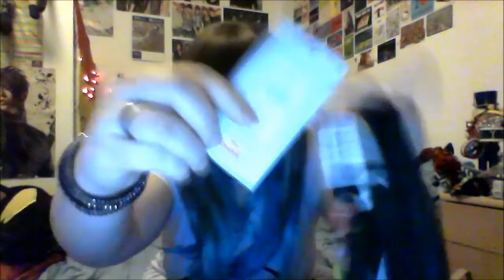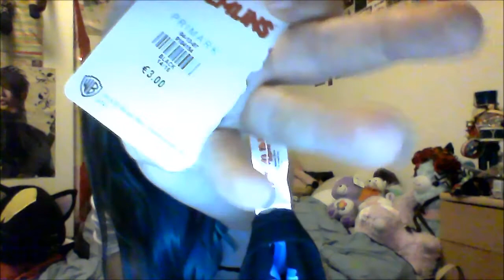[Deutsch] Primark Haul Dresden Februar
[Klickt auf HD für bestes Bild :3]
Meine Lieben, ein neuer Haul von Primark, diesmal ein paar Kleinigkeiten im Monat Februar, viel Spass! :)

Interesse am Bericht zur Eröffnung in Dresden?

Musik bereitgestellt von frametraxx.de